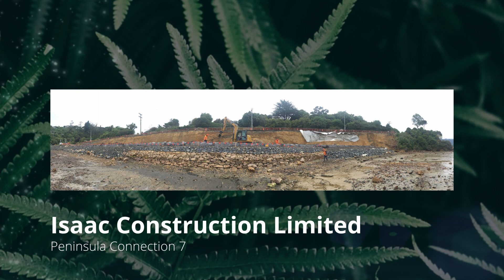CCNZ Hirepool Construction Excellence Awards Category One Winner - Isaac Construction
Isaac Construction won Category One in the CCNZ Hirepool Construction Excellence Awards 2021 for its Peninsula Connection 7 project in Otago.

The Peninsula Connection project was designed and constructed across a number of stages. A local contractor completed SP6 at Turnbulls Bay and SP8, situated either side of SP7, which was left out due to its
complexity in scope and poor existing ground conditions within this section of Peninsula Road.

Isaac Construction was awarded SP7, its first project in this region and for a new client. The scope included road widening, shared path, retaining and sea wall construction, associated stormwater, reconstruction of existing driveways and side streets, including line marking, signage, street furniture, roadside barriers, landscaping and all related safety improvements.

Isaac successfully managed the H&S of the worksite, including temporary traffic management, whilst constructing mechanically stabilised earth retaining walls and a new rock sea wall, including compacted bulk fill. Liaison with utility companies was critical and effective to enable relocation of existing services.

The road was then widened to include the provision of a shared cycle/ pedestrian space. Not only did this project enjoy a high level of public scrutiny, but it was a dangerous section of road that locals had been campaigning to fix for some time. All risks were managed well to construct a valuable community asset.